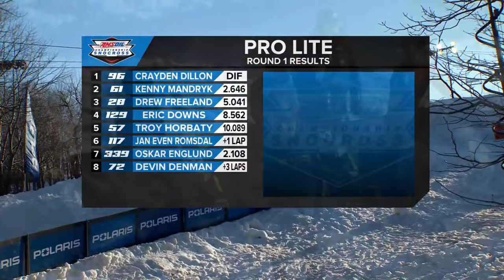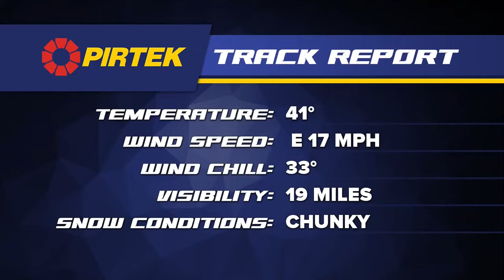LIVE: AMSOIL Snocross National at Duluth